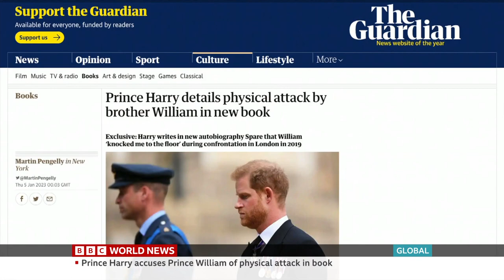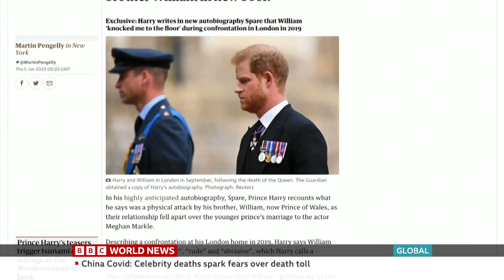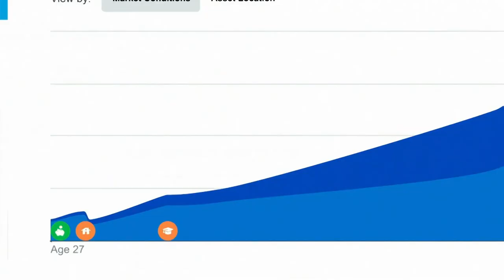Global with Matthew Amroliwala (1800GMT - Full Program - 05/01/2023)